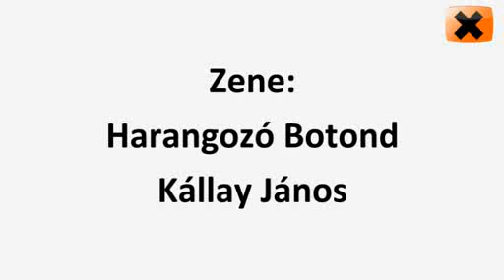Nyikorgó tengerpart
Homokcsikorgató meleg idővel köszöntött be az ősz Ausztráliába. Bővebbinfó és fórum